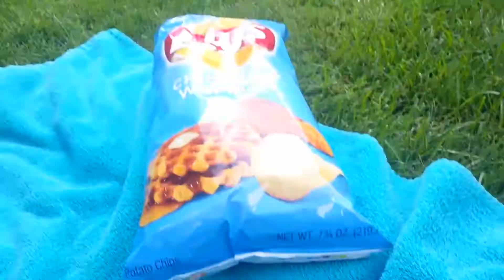EE64 Movie: The Picnic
It's a picnic!!!